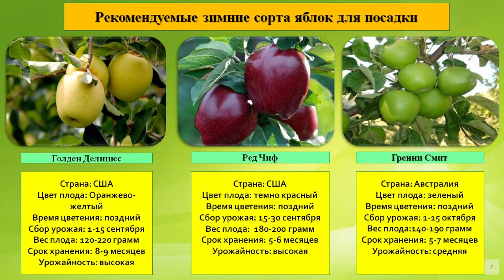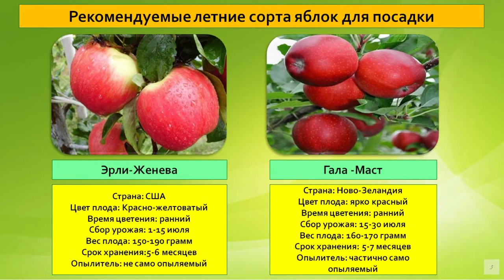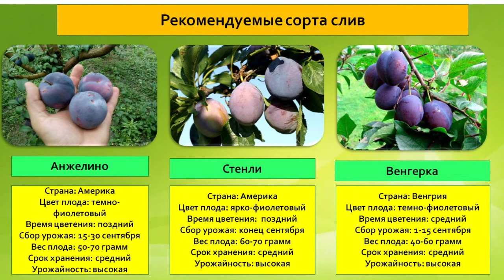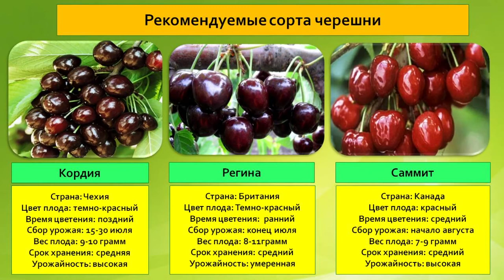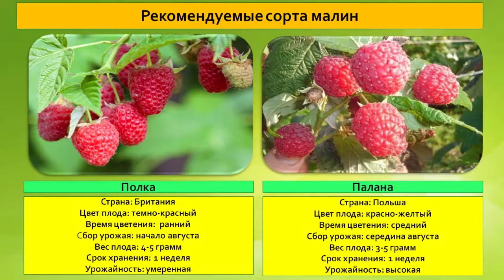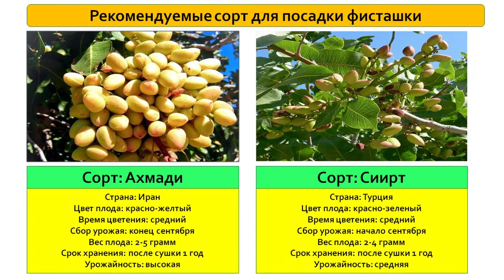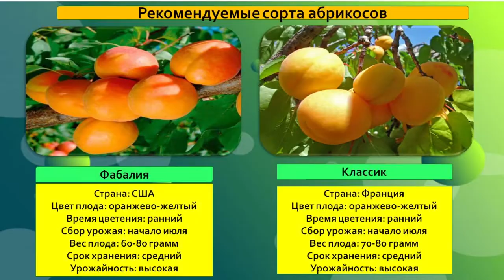Алай району Кулчо айыл аймагы